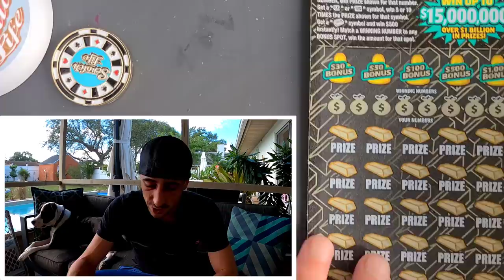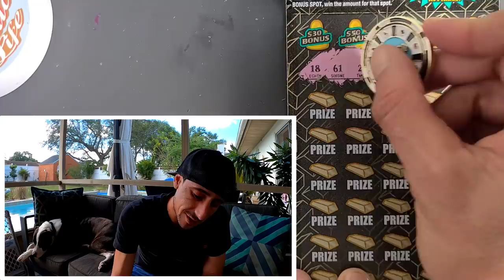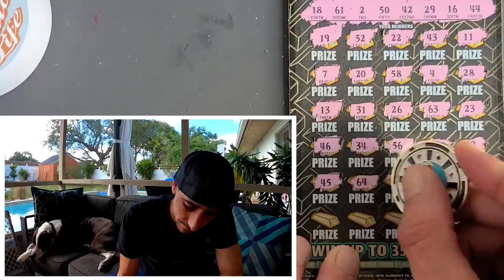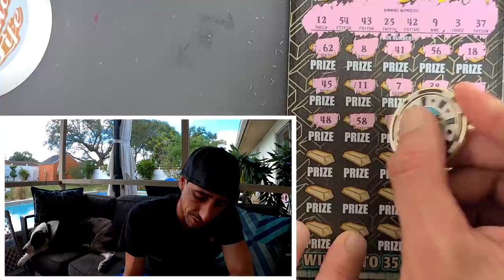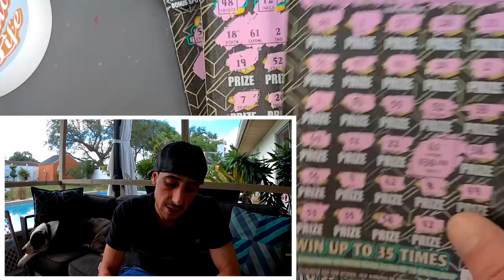I Bet $90 and Won This Much...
3 x $30 Goldrush Supreme scratch off tickets from the florida lottery!